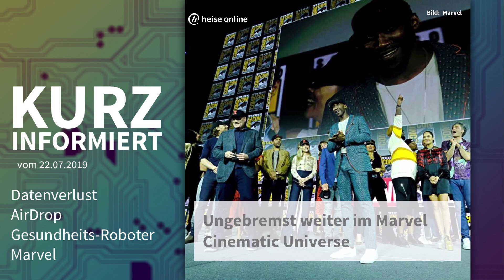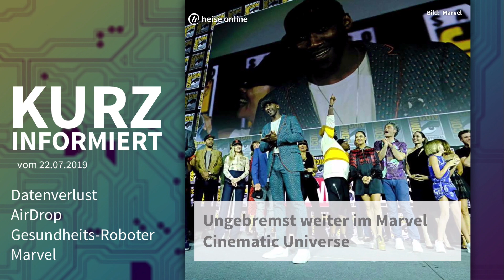Datenverlust, AirDrop, Gesundheits-Roboter, Marvel | Kurz informiert vom 22.07.2019